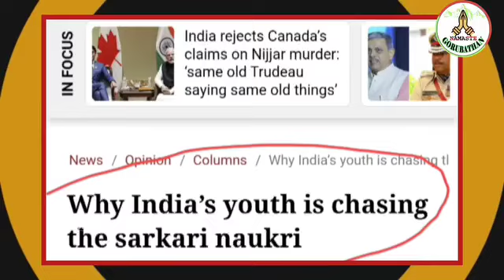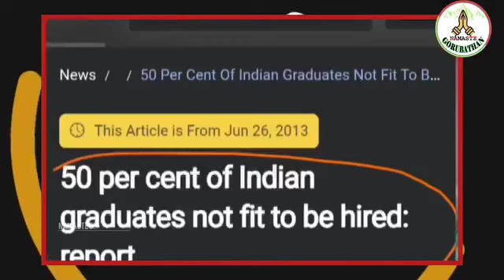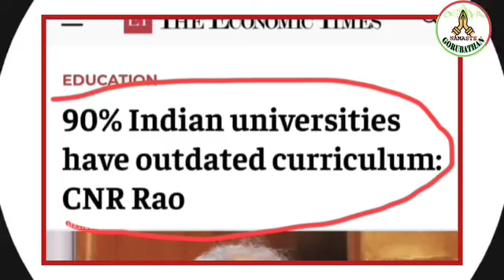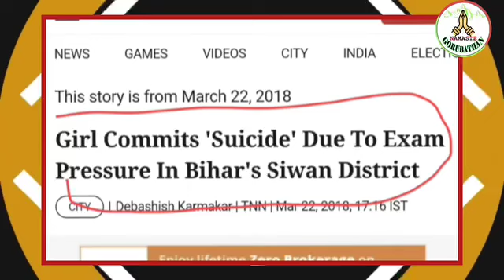हाम्रो शिक्षित नानीहरु काम नपाएर किन बेरोजगार छ त... हेर्नुहोस यो सर्वे रिपोर्ट